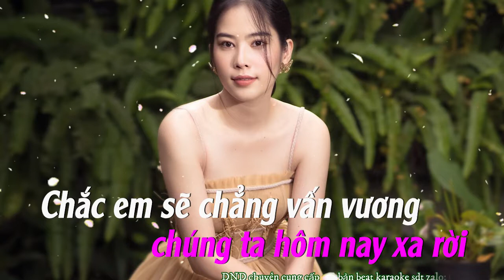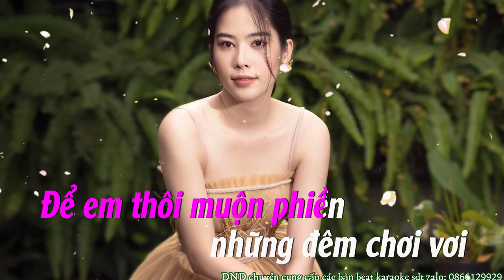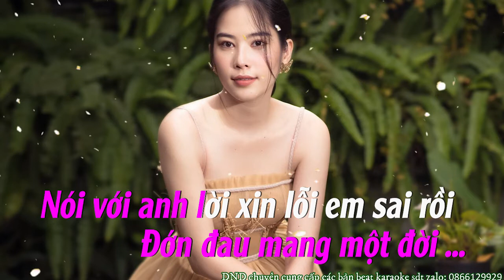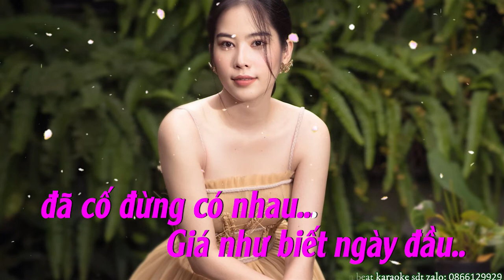KARAOKE - Không Bằng - Nam Em cover/ Hơi Thở Âm nhạc - St Chu Lâm Lời Việt viAm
mv gốc:
bản cover :
bản remix :
Lyrics :

Nếu biết rằng
chúng ta hôm nay xa rời
Chắc em sẽ chẳng vấn vương
thêm anh để làm chi
Nói với lòng
chúng ta vốn dĩ chẳng hợp ý
Nên thôi cứ thế ta biệt ly
Dù rằng còn kí ức
khi ta bên nhau
chẳng còn cố xoá đi
Ai yêu anh bằng em
Vậy mà anh nỡ buông tay
trong khi em vẫn còn yêu anh
Sao anh quá nhẫn tâm
Nói với em một lời
trước khi xa rời
Để em thôi muộn phiền
những đêm chơi vơi
Đớn đau mang một đời
có ai thấu hiểu
Chỉ mong khi gặp lại
đã quên được người
Nói với anh lời xin lỗi em sai rồi
Chẳng sao đâu một mình
cũng sẽ quen thôi
Bước quay đi lặng lẽ
khóc than giữa trời
Giá như biết ngày đầu
đã cố đừng có nhau

Khi không còn
ở bên thôi anh cứ để
gió đưa hết những yêu thương
kia tan theo thời gian
Thôi không còn thiết tha
bao nhiêu những chuyện cũ
Vì giờ quá khứ đâu còn ta
Nói với anh lời xin lỗi
em sai rồi